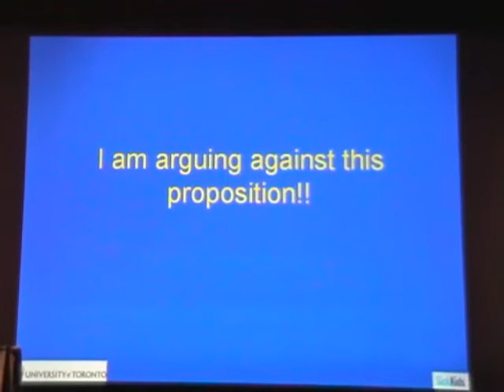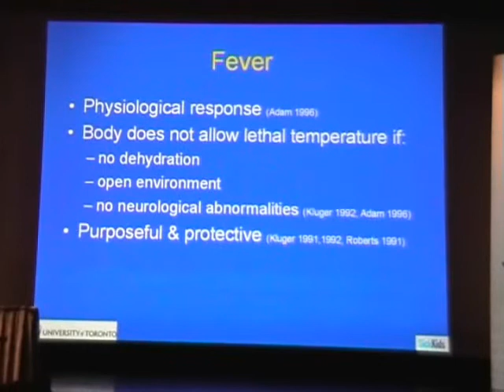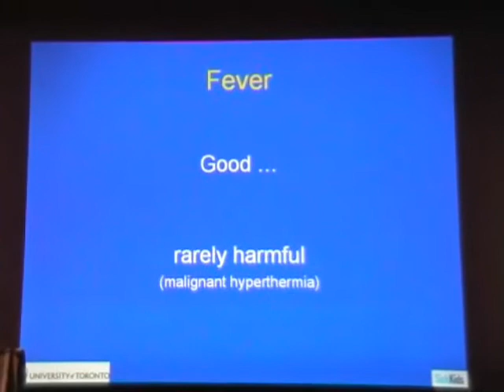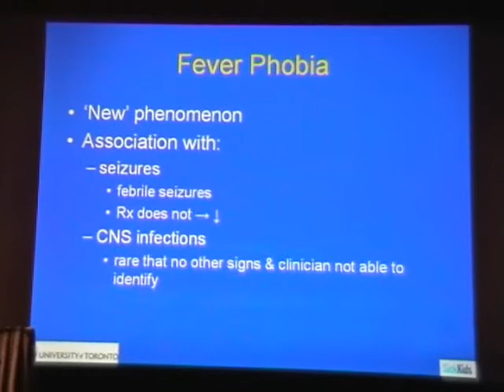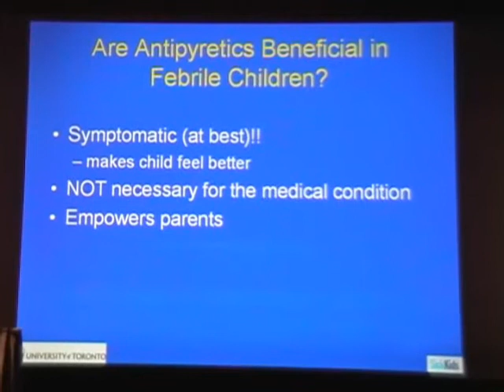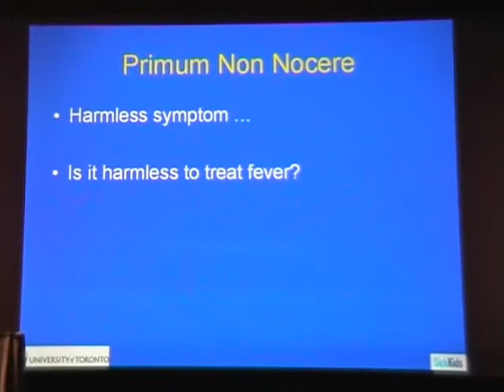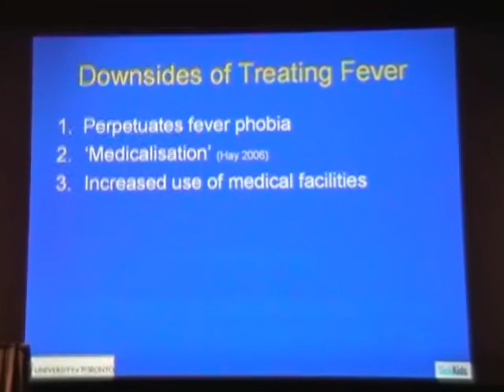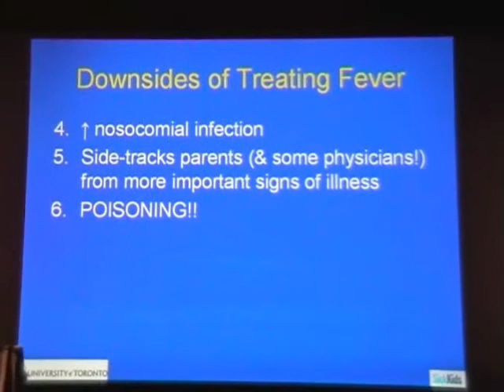Are Antipyretics Benefical in Febrile Children? part 1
ICP 2007 Athens debat con: Antipyresis is not indicated and maybe harmful. You can see part2 too.
If You would like to help me to work against fever phobia please make contact!
(magyarul/ hungarian)